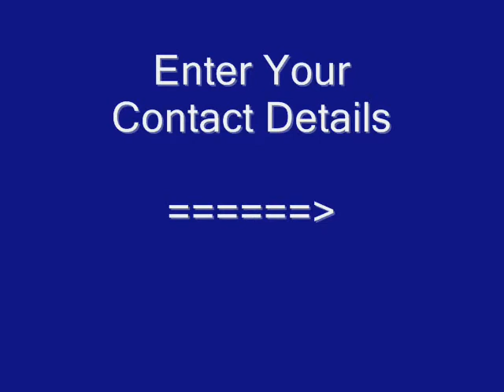JennieArmato-MobileAppsForBusinessExpert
She teaches you 25 different ways to monetize the mobile media channel as well as how to strategically build your business in this new mobile economy.

A sought-after Presenter and Best-selling Author, Jennie's expertise in business and the internet marketing channels extends over 20 years back to 1992.

If positioning yourself ahead of marke trends, to maximize your energy, investment and ultimate wealth creation from your business, is a matter of importance to you, then Jennie is the Mentor, Presenter, Author and Expert for you.